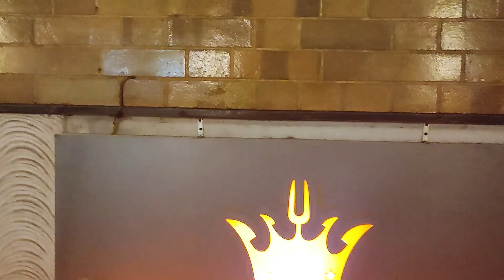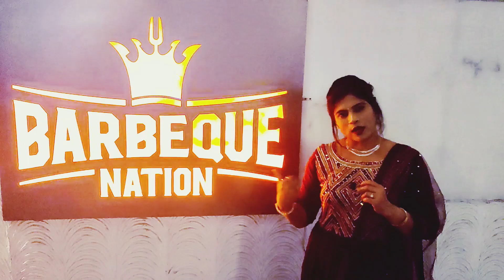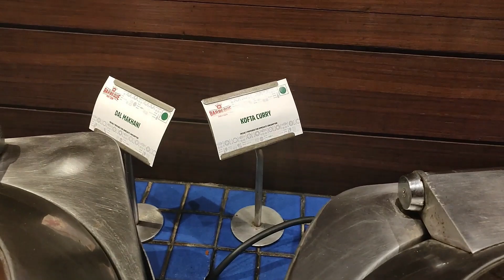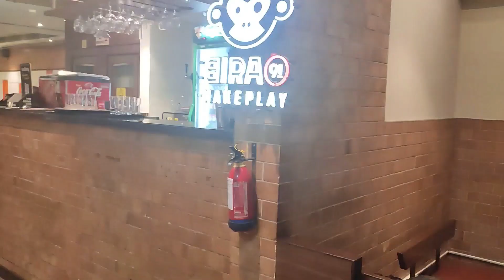Barbeque Nation Unlimited Buffett In Navi Mumbai | Food menu upgraded | Paisa vasool Buffett | India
barbeque nation pune
birthday party menu
buffet
buffet food
caravan menu thane
food mumbai
lord of barbeque thane
navi mumbai
navi mumbai unlimited food
paisa vasoo
pragatis recipe tadka
restaurant menu card
thali in mumbai
unlimited food in navi mumbai
unlimited buffet in mumbai
unlimited food mumbai
absolute barbecue vashi
barbecue nation.
barbeque nation kolkata
barbeque nation pune.
birthday party menu
buffet
buffet food
caravan menu thane
food mumbai
navi mumbai
barbeque nation mumbai
barbeque nation
unlimited food in mumbai
bbq nation
bbq nation mumbai
navi mumbai food vlog.
barbeque nation navi mumbai
barbeque nation offers
best buffet in mumbai
mumbai buffet
mumbai food
navi mumbai food
navi mumbai street food
barbeque nation
barbeque nation mumbai
mumbai buffet
mumbai food
navi mumbai food
barbeque nation kolkata
barbeque nation offers
barbeque recipe veg
bbq nation
caravan menu thane
food mumbai
navi mumbai
paisa vasol
unlimited food mumbai

Barbeque nation was the first restaurant that started serving unlimited Buffet in India at an affordable price in India. This video will tell you what to do in bbq nation, Barbeque nation has been the favorite destination for parties and corporate's, birthday celebrations, anniversaries, and celebrations in India and now all over the world.

 barbeque nation
barbeque nation mumbai
buffet
caravan menu thane
bbq Nation

नमस्कार
मी प्रगती तुमच्या सोबत नेहमीच नवनवीन रेसिपी शेअर करण्याचा प्रयत्न करत असते ... या सर्व रेसिपी तुम्हाला नक्कीच आवडत असणार याची मला खात्री आहे .. म्हणूनच मला पुढील वाटचालीसाठी सहकार्य करा .. रेसिपी साठी लाईक, शेअर आणि तुमच्या काही सूचना असल्यास त्या कमेंट करून नक्की सांगा. तुमचा बहुमूल्य प्रतिसाद स्वागतार्ह आहे.
अशीच नवीन रेसिपी बघण्याकरिता चॅनेल ला सबस्क्राईब करून त्या शेजारील बेल आयकॉन पण दाबा.. तसेच मला इंस्टाग्राम आणि फेसबुक पेज ला फॉलो करायला विसरू नका. आपल्या सहकार्याबद्दल मनापासून
 धन्यवाद.

PRAGATIS RECIPE TADKA  is food and cooking channel which brings you to the best destination where you can explore recipes of around the world and the local recipe (Indian recipe) with the special tadka of  "PRAGATI" and in the easiest of form, I also  make { VLOG } of Facinating destination ,Religious Place as well as on Fun family outing and explore the Boundaries of " INDIA".

NON VEG COUNTER : 799 TO 899
VEG COUNTER : 699 TO 799